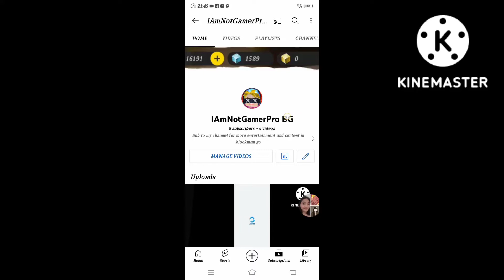??? mystery vid(read desc)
sub me chanel pls